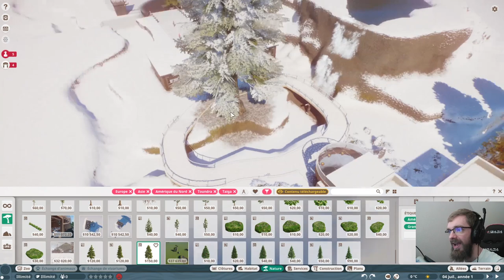Début des TRAVAUX - ❄️Le P'tit Polaire❄️ - ZOO des ABONNÉS - royleviking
Voici les règles : ( ⬇️ plus d'infos ⬇️ )
➡ ❄️ ZOO HIVER ❄️ en TOUNDRA/TAÏGA
➡ Vous pouvez construire les bâtiments et décorations suivantes :
                               ➡ ENTREE DE ZOO (en priorité)
                               ➡ Bâtiments employés
                               ➡ Magasins
                               ➡ Restaurations
                               ➡ Panneaux éducatif
                               ➡ Boîte à dons
➡ CONSTRUCTION en BOIS uniquement
➡ STYLE Nordique/Viking de préférence (DLC ARCTIQUE conseillé MAIS PAS OBLIGATOIRE)
➡ Vous pouvez construire les enclos comme vous le souhaitez en respectant les espèces, les biomes et les règles suivantes :
                              ➡ MACAQUES JAPONAIS (enclos ou les visiteurs doivent entrer dans l'habitat entre Plaine, Forêt et Montagne)
                              ➡ OURS ISABELLE (enclos Montagneux)
                              ➡ TIGRE DE SIBERIE (enclos Plaine & Montagne)
                              ➡ GRIZZLY (enclos Montagneux)
                              ➡ LOUP ARCTIQUE (enclos Plaine, Forêt & Montagne)
                              ➡ MANCHOT ROYAL (enclos essentiellement EAU)
                              ➡ MOUFLON DE DALL (enclos Montagneux)
                              ➡ PANTHERE DES NEIGES ( enclos Montagneux)
                              ➡ RENNE (enclos Plaine & Forêt)
                              ➡ OURS POLAIRE (PAS DE MONTAGNE, relief léger & Banquise)
➡ Hauteur des montagnes dans les enclos MAXIMUM 60m (correspondant à 3 carrés l'un sur l'autre avec l'outil de terraformation)
➡ ❗⚠️Pensez à ajouter royleviking dans la description de votre construction sur le workshop pour que je puisse la trouver.⚠️❗

Les travaux commenceront le Lundi 1 mars à 20h30 en Live pour vous laisser le temps de faire vos constructions. On commencera par la pose de l'entrée, des premiers bâtiments et de l'enclos RENNES.